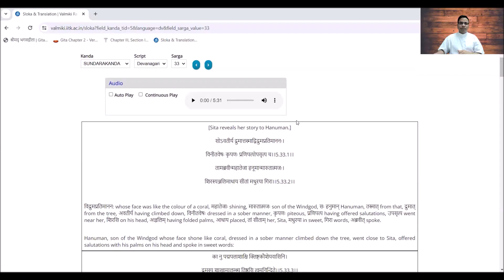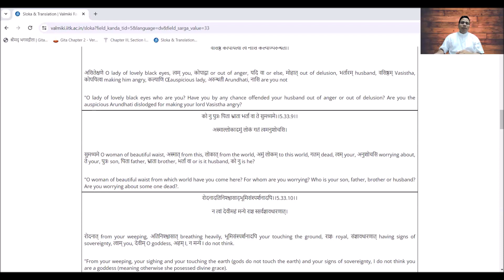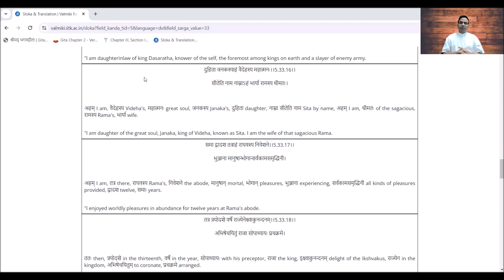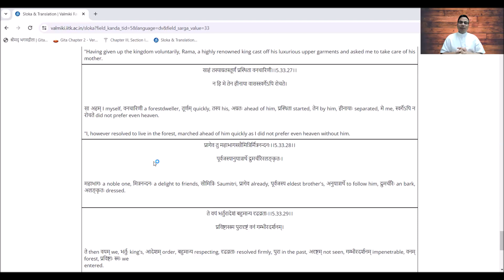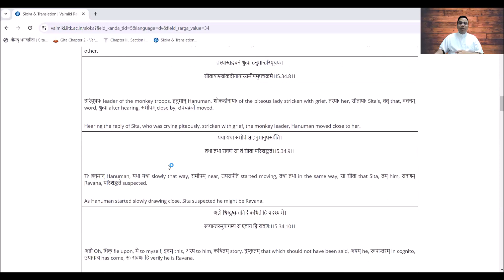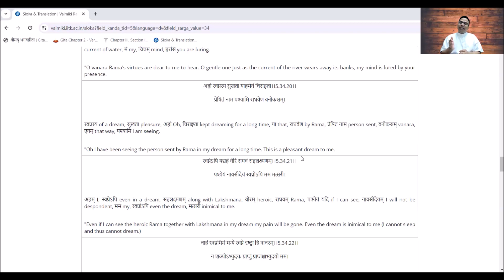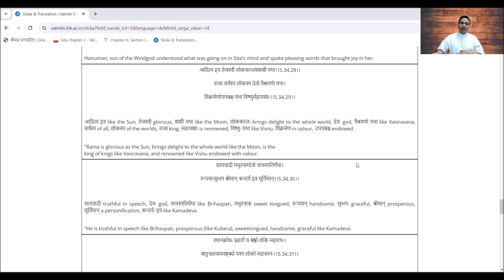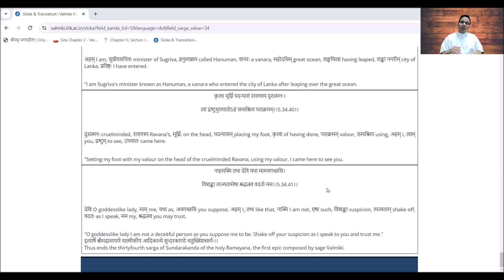Valmiki Ramayana, Sundar Kand-7: Sarga-33-34: Dr Surya Nanda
Sita reveals her story to Hanuman. Hanuman tells the story of Rama to Sita.